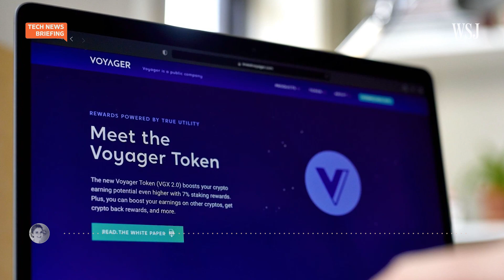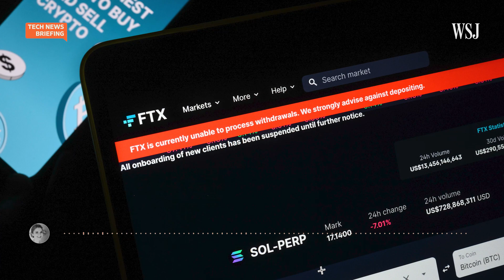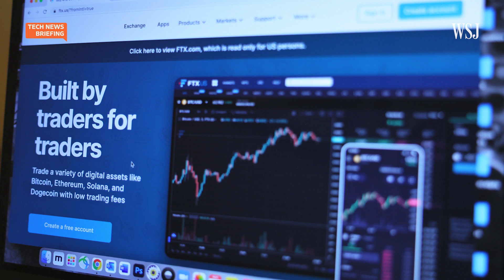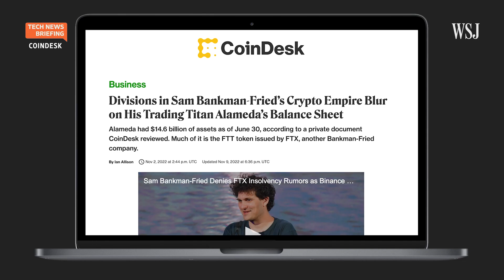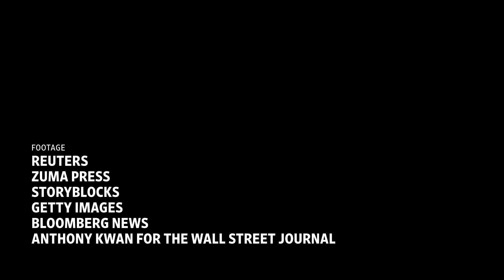Could FTX’s Bankruptcy Filing Signal a Long Crypto Winter? | WSJ Tech News Briefing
Crypto exchange FTX and its founder Sam Bankman-Fried were some of the crypto industry’s brightest stars. But that changed this week when FTX faced a liquidity crisis and froze customer withdrawals. Now regulators and investors are raising questions about financial practices at FTX and a sister firm, Alameda Research.

WSJ crypto reporter Vicky Ge Huang joins host Zoe Thomas to explain what happened and what it could mean for the wider market.

Photo: Stefani Reynolds/Agence France-Presse/Getty Images